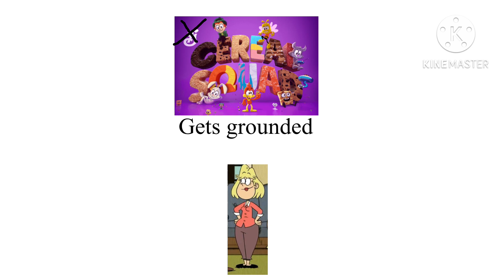Cereal squad gets grounded